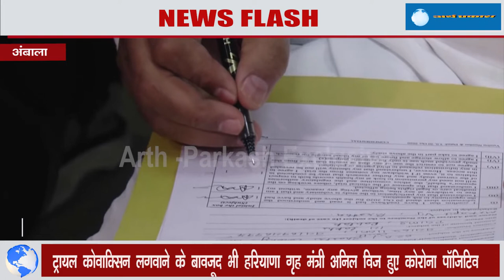क्या Covaxin के Side Effects का नतीजा है गृह मंत्री Anil Vij कोरोना पॉजिटिव हुए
कोरोना वैक्सीन के तीसरे चरण के ट्रायल की शुरुआत 20 नवंबर को हरियाणा के गृह मंत्री अनिल विज को इजेक्ट कर हुई थी किन्तु पुरे 15 दिन के बाद वैक्सीन ने कमाल दिखाना शुरू कर दिया कि गृह मंत्री अनिल विज को शनिवार को ट्वीट कर जानकारी देनी पड़ी कि वह फिर से कोरोना पॉजिटिव आ गए हैं 20 नवंबर को भारत बायोटेक कि ट्रायल कोवाक्सिन लगवाने वाले देश के पहले मंत्री बन गए थे किन्तु दवाई ने ऐसा क्या असर दिखाना शुरू कर दिया कि उम्मीद थी ठीक होने कि उल्टा कोरोना पीड़ित होने कि शिकायत मिल रही है अनिल विज के से, मंत्री ने ट्वीट में उनके सम्पर्क में आने वालों को भी कोविद टेस्ट करवाने कि अपील कि है

मुख्यमंत्री मनोहर लाल ने विज के जल्द स्वस्थ होने की कामना की….

हरियाणा के मुख्यमंत्री मनोहर लाल खट्टर ने विज के संक्रमित होने पर दुख जताया है। उन्होंने ट्वीट कर कहा, ‘गृहमंत्री जी, आपके कोरोना संक्रमित होने का समाचार मिला। मुझे विश्वास है कि आप अपनी दृढ़शक्ति से इस बीमारी को जल्द मात देंगे।ईश्वर से आपके जल्द स्वस्थ होने की कामना करता हूं।’